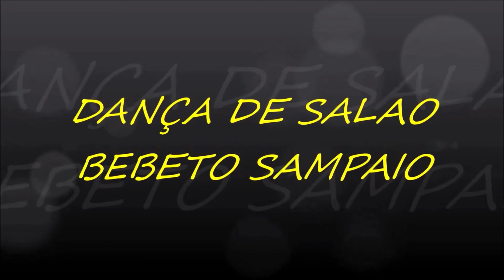DANÇA DE SALAO BEBETO SAMPAIO APRESENTAÇAO DE BIA RIBEIRO E CLAUDIO RABELO NO CLUB CAMPESTRE DE ARAR